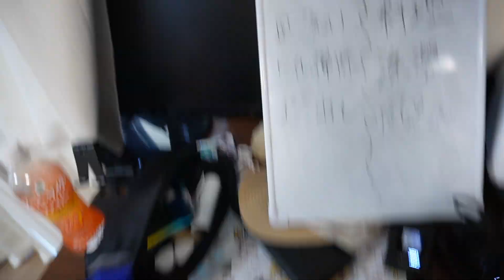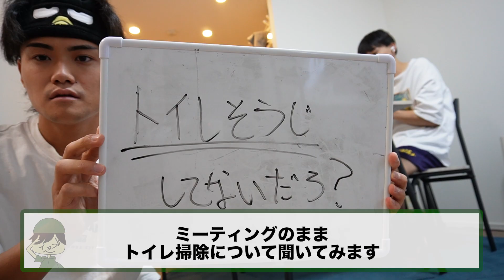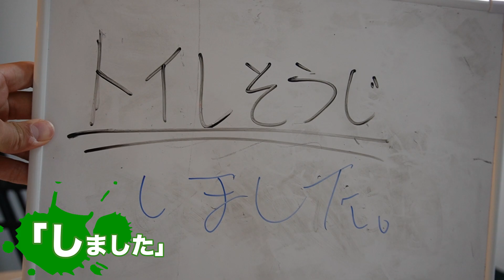人生初のトイレ掃除で発狂しましたwww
これは逆にすごいよね！？
26年間でしてこなかったんだよ！？
一回も！？
相方としてまず謝らさせてください、
伊吹の元バイト先ダンダダンのみんな、
トイレ掃除任せてすいませんでした。
トイレにはね、
神様がいるんだよ？
そんな態度を取ったら、
失礼だと思わないのかい？
彼には分かってもらいたい。
トイレ掃除がどんなものなのかを。
表面上だけでなく、
自分の内面も洗っているんだと。
この戦う姿をみんなに届けさせていただきます。
今後もなにかあったら、
すぐ！ご報告します！笑笑

【夢は”3000人”のファンとリアルイベントをする事】
僕らは高校からの同級生コンビ！笑
今は「同棲」しながら、
歌ったり、変な料理作ったり、イタズラしたり、、、
ほのぼのした毎日をお届けしてるよん。

そんな僕らの本気は”ステージの上”。
3000人の夢を叶えるため！！！